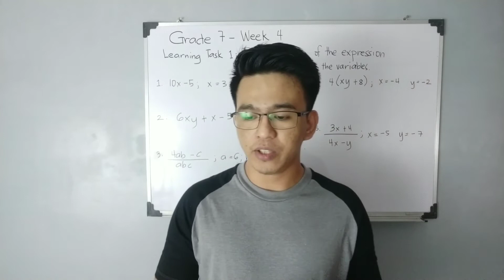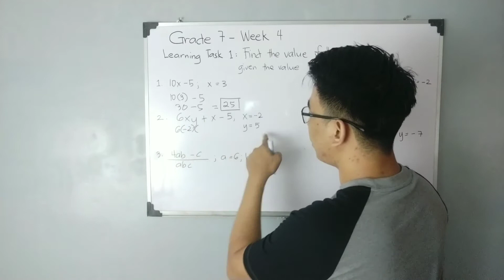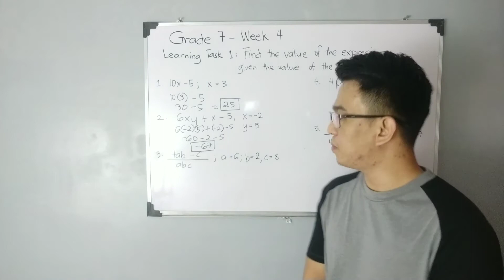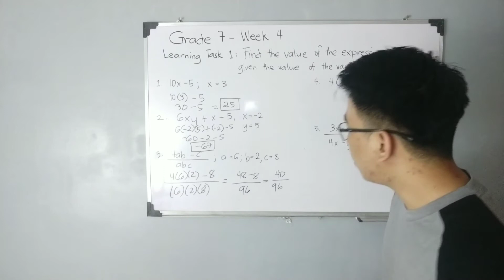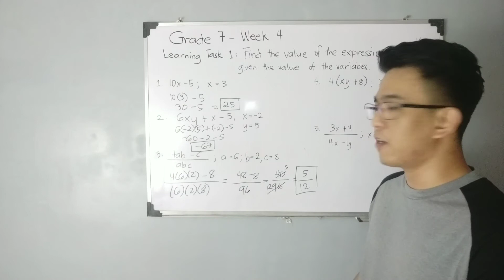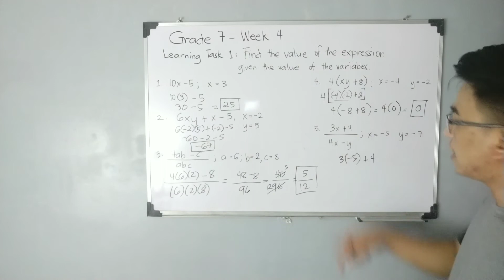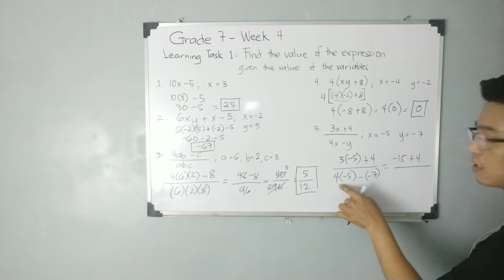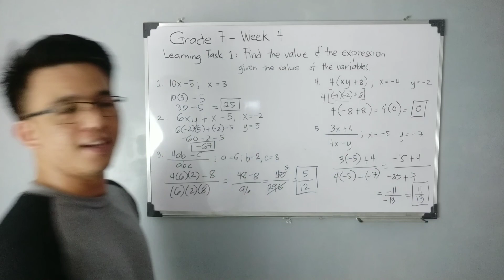GRADE 7 WEEK 4 - Evaluating Algebraic Expressions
@MathTeacherGon demonstrate how to evaluate algebraic expressions. This video will help our grade seven students to answer their learning task.